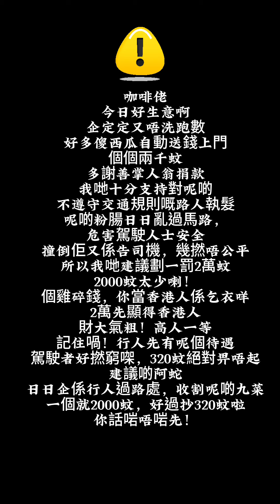「亂配字幕」咖啡佬企定定等傻西瓜送錢上門！ 多謝善長人翁無私捐款，好生意啊。